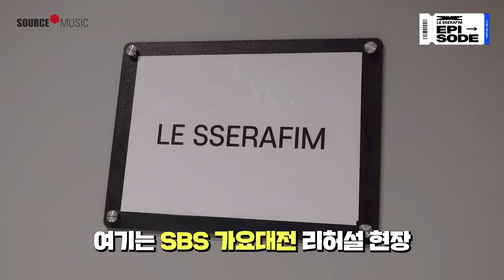[EPISODE] LE SSERAFIM (르세라핌) @ 2023 SBS 가요대전